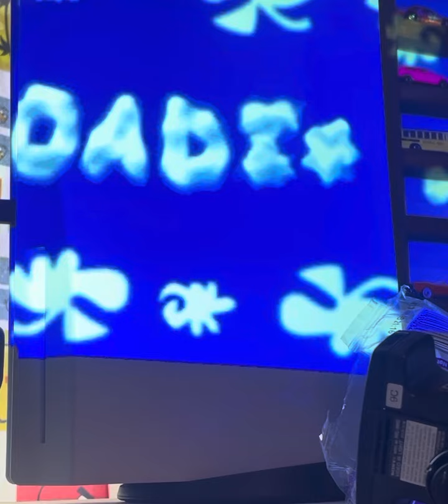Um Jammer Lammy on PlayStation 5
honey wake up, snooze uploaded!

woah a snooze upload in april 2023?!!!?!